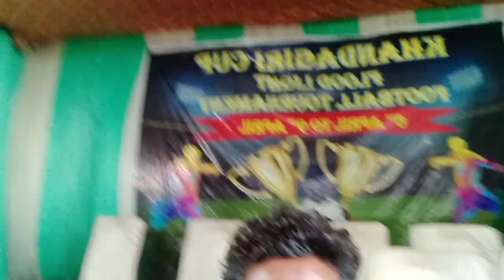Khandagiri Cup 2023#vlogvideo